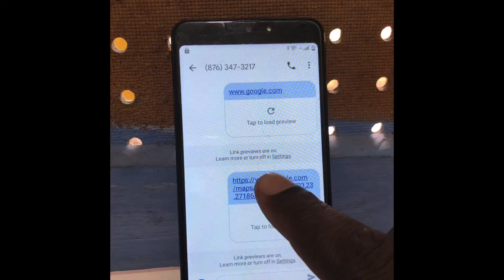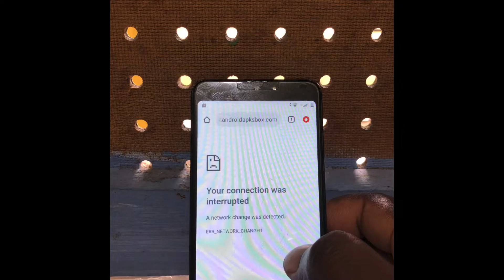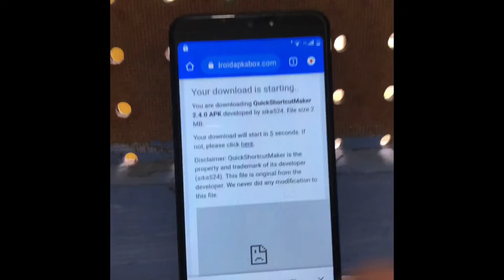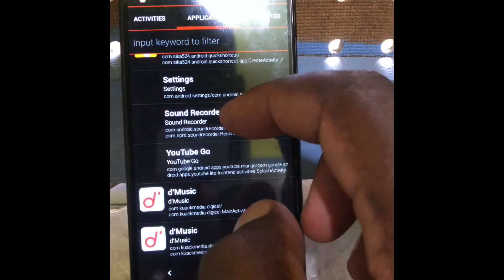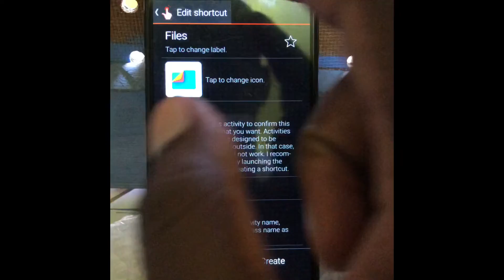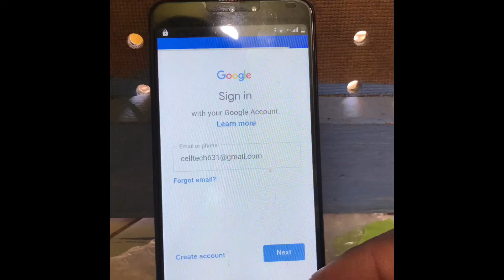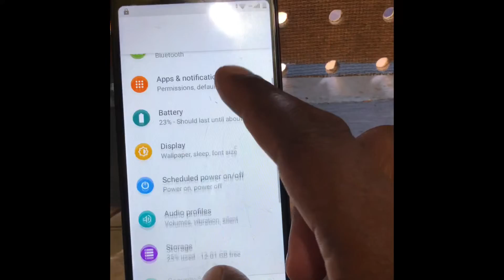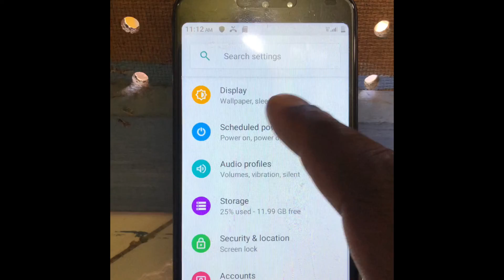Digicel DL3 frp bypass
Digicel DL3 frp bypass 100% working NO PC !! Latest INSERT ACTIVE SIM AND CALL!!!